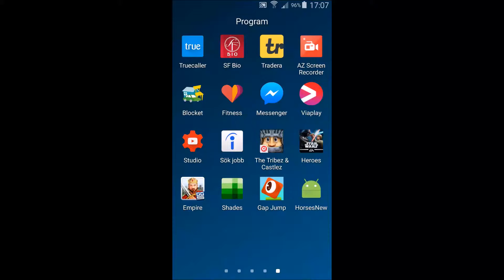Empire - Android Game